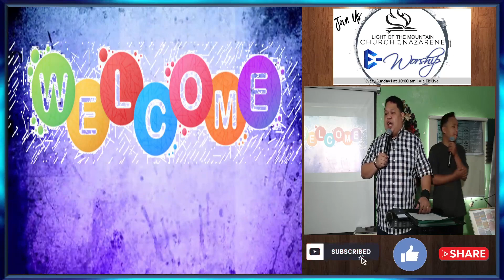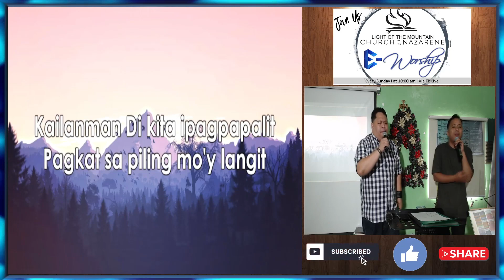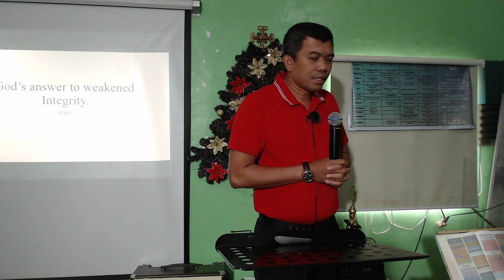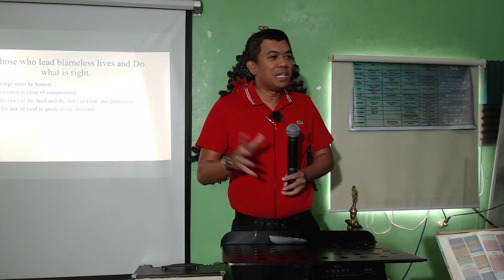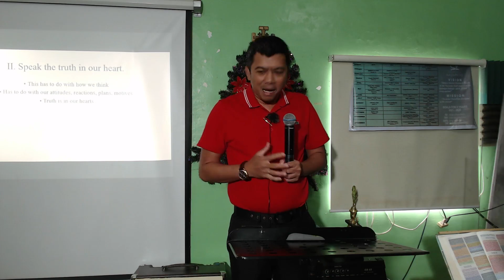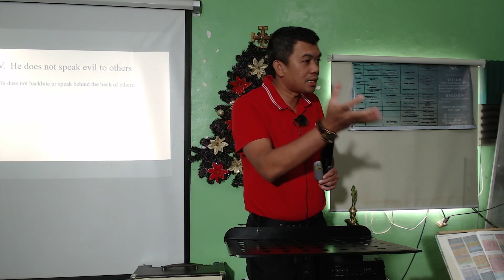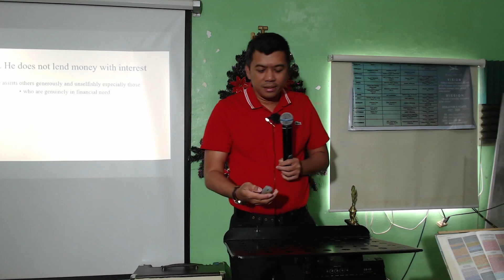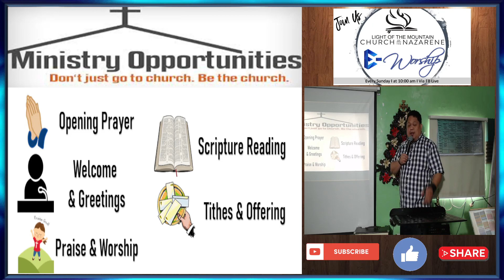GOD'S ANSWER TO WEAKENED INTEGRITY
Light of the Mountain Church of the Nazarene
Psalm 15:1-5